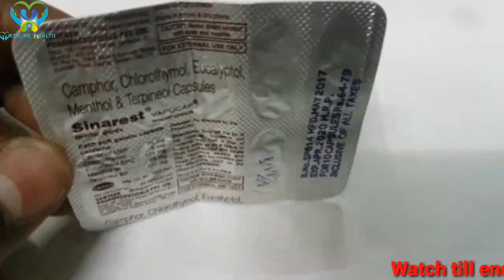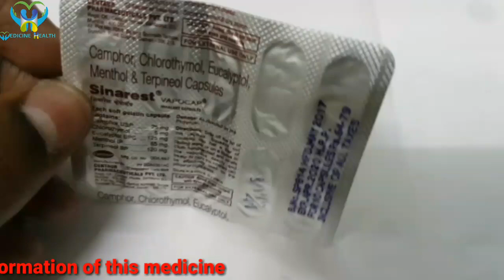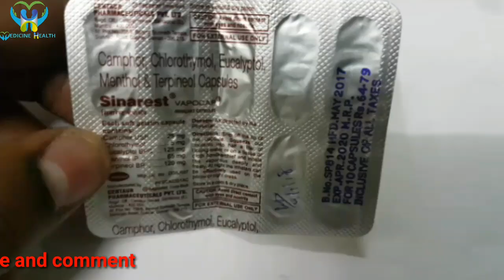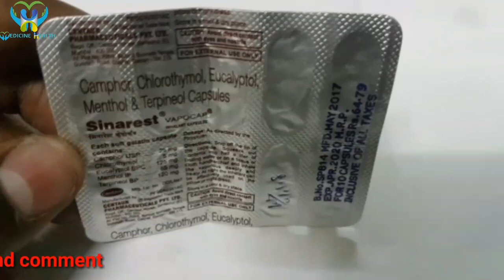Sinerest vapcaps in tamil , aavi capsules in tamil